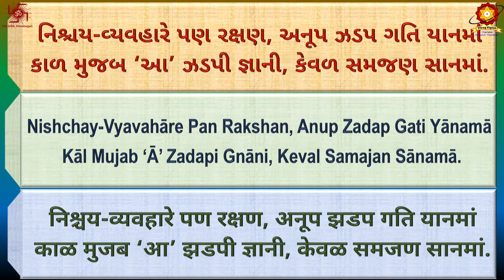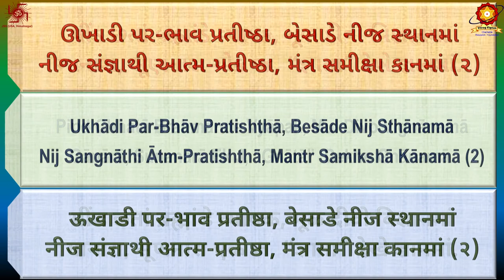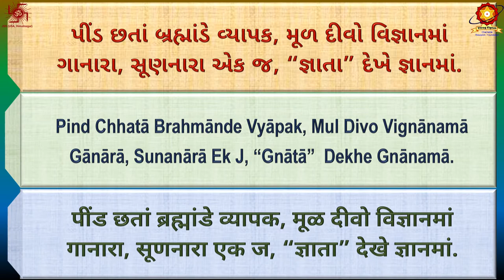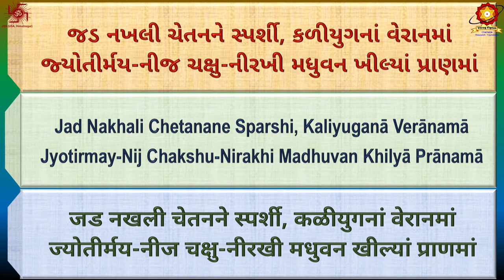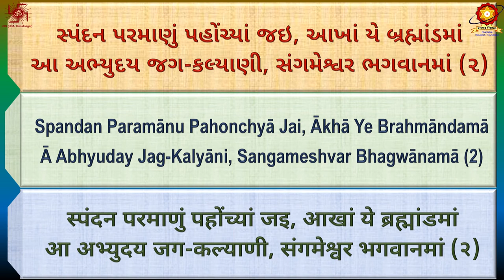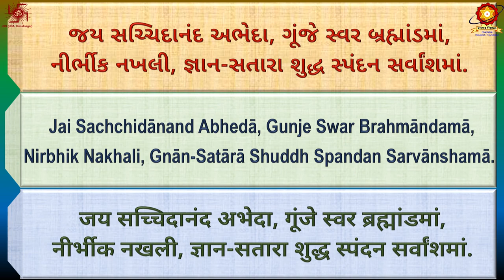CD76 09 Jai Sachchidanand Abhed